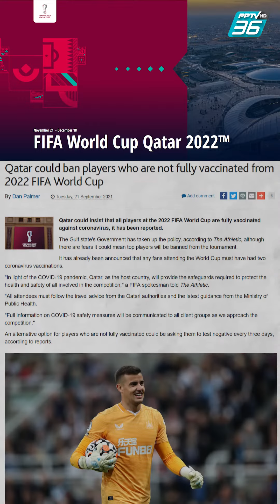นักเตะ - แฟนบอล จะไปบอลโลกต้องฉีดวัคซีน | นุ่มนิ่ม ตรีชฎา | PPTV HD 36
นักเตะ - แฟนบอล จะไปบอลโลกต้องฉีดวัคซีน